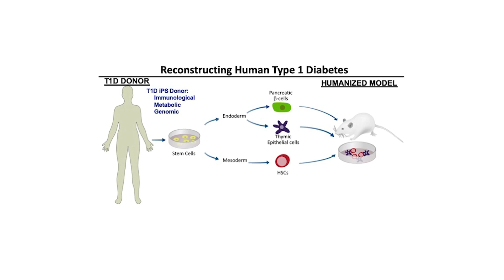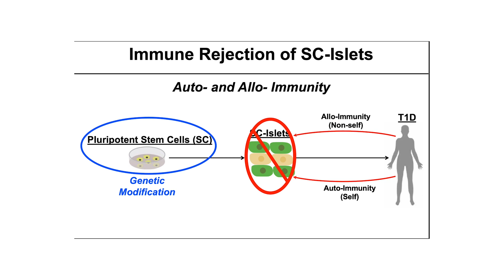UMMS joins JRDF Center of Excellence to advance Type 1 diabetes research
Five UMass Medical School scientists from the UMass Diabetes Center of Excellence (DCOE) are part of the JDRF Center of Excellence in New England that launched on Tuesday, Feb. 23. The goal of the cross-institutional collaboration is to create a cell replacement therapy that could treat and potentially cure type 1 diabetes.